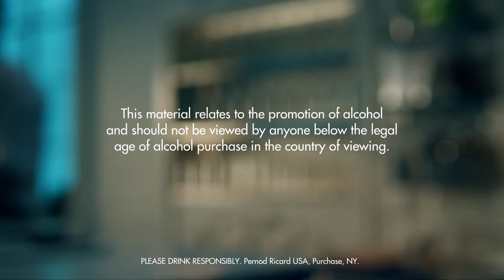PALERMO DRINK RECIPE - HOW TO MIX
INGREDIENTS
6 Parts Vanilla Rum
5 Parts White Wine
6 Parts Pineapple Juice
1 Part Simple Syrup
Ice Cubes